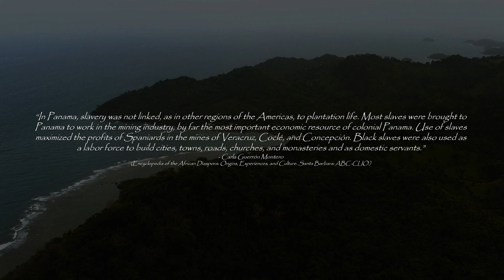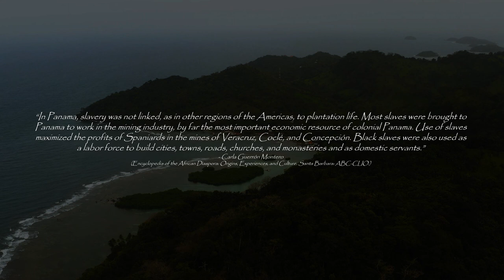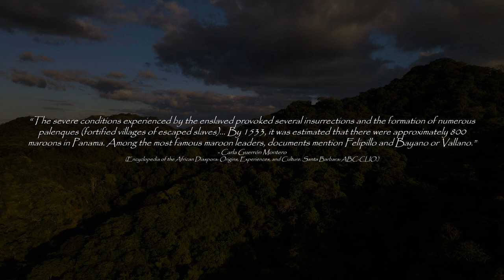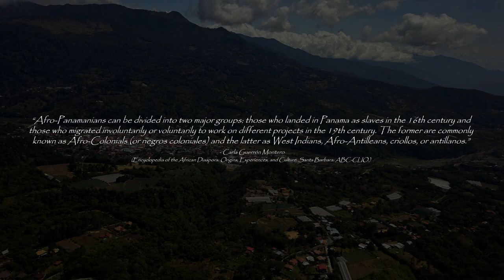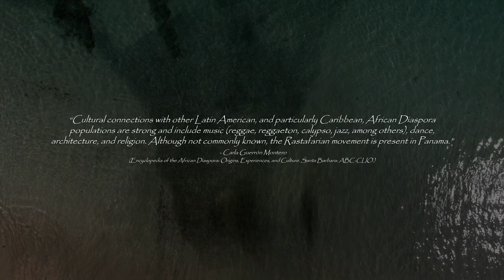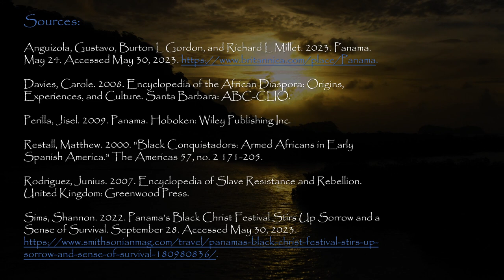A History Of Afro-Panamanians